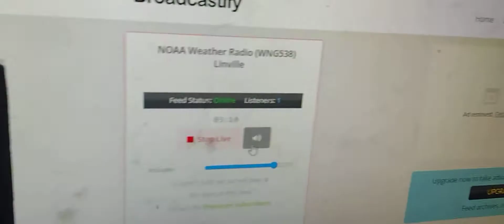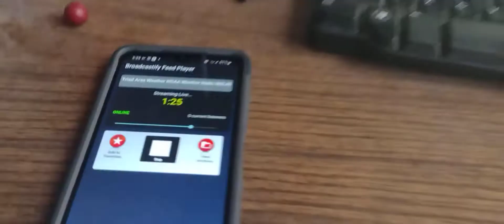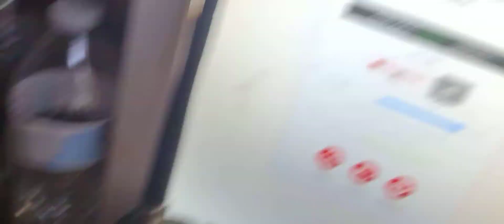Severe Thunderstorm Warning on WNG538 (Huge SVR/EAS #8)